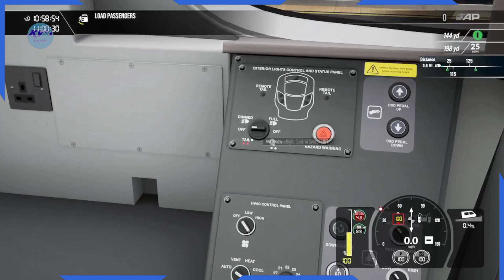KJ's GamePlay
Driving train simulators of trains from around the world. Expand your rail hobby and discover the raw emotion of driving a diverse array of iconic routes and trains.